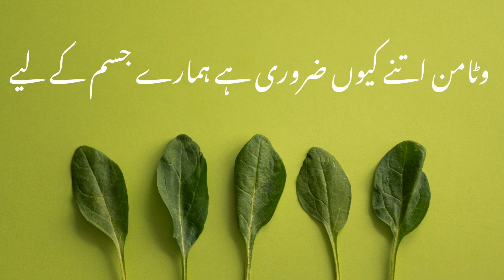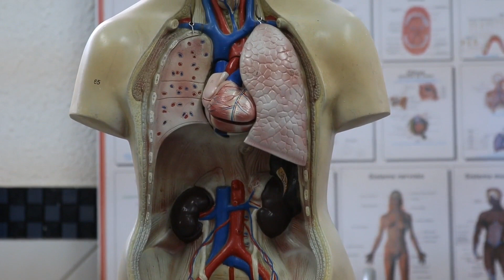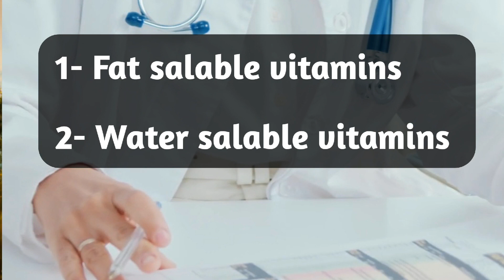What's vitamins? hmare body k liay vitamins q zarori hain?